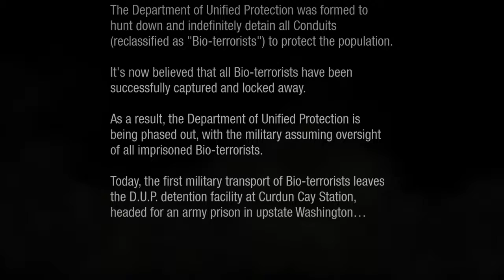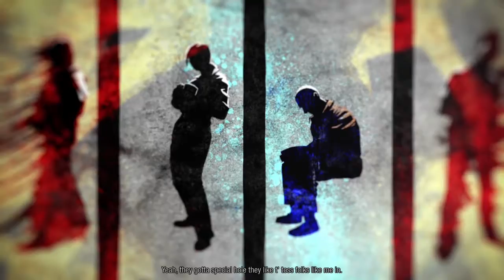Infamous: Second Son - Episode 1